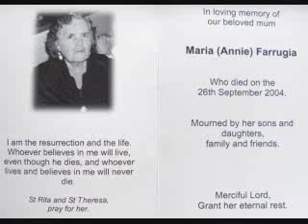Nanna's Surprise 70th birthday party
Maria (Annie) Farrugia. Died 26th September 2004

Thought id put this on the web as a lot of people have not seen this and as its coming up to her death anniversary id thought i share it with everyone.